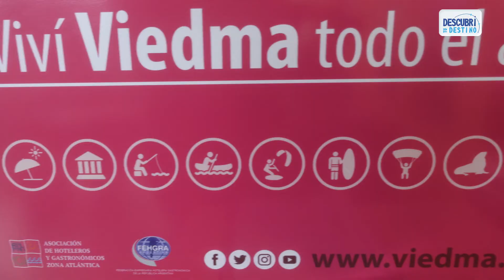“Destino Viedma” se promociona en el Alto Valle de Neuquén y RíoNegro | Juan Gorosito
Esta semana se realizó la presentación de Viedma como destino turístico en el Alto Valle. Actividades deportivas, festivales, culturales, turismo histórico y religioso potencian la localidad que se posiciona.
Río y mar para disfrutar en la temporada estival.
¿Quiénes somos?
Somos un medio de comunicación compuesto por un equipo de jóvenes profesionales que día a día generamos contenido de calidad para mostrar las bondades turísticas, emprendimientos gastronómico, comercios locales y cultura regional de la Provincia de Neuquén y la Patagonia